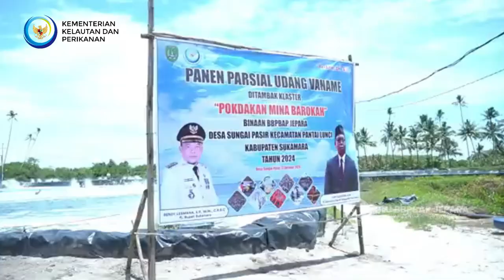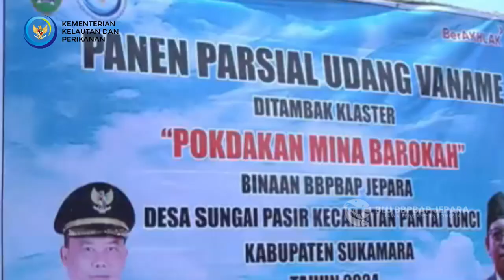Klaster Udang Berkelanjutan di Sukamara Kalimantan Tengah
Pendampingan dan pengawalan BBPBAP Jepara  Budidaya Udang vaname di tambak klaster pokdakan mina barokah di Desa Sungai Pasir Kecamatan Pantai Lunci Sukamara Klaimantan Tengah.

Dan hasilnya mengalami peningkatan dari hasil produksi budidaya yang tercatat dari 2023 sampai 2024 awal ini kurang lebih 35 ton yang sudah dihasilkan dari budidaya dilokasi tersebut. Dan diperkirankan di tahun 2024 panennya mengalami kenaikan 2 kali lipat karena jumlah tambak yang dioperasionalkan kurang lebih ada 10  tambak yang saat ini, dan akan ditambah lagi 8 tambak dengan luasan 1,7 hektar. Dan saat ini didampingi balai bersat oleh budidaya air payau pa sumito dan dihari selasapun beliau akan datang kelokasi beserta jajarannya dalam rangka masih melakukan monitoring dan evaluasi.